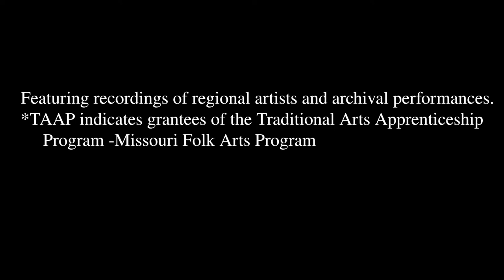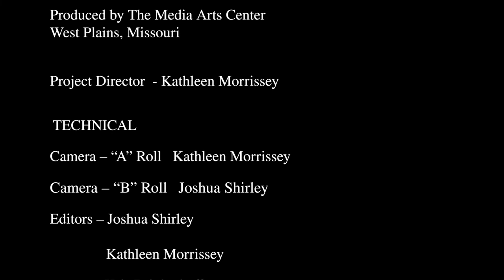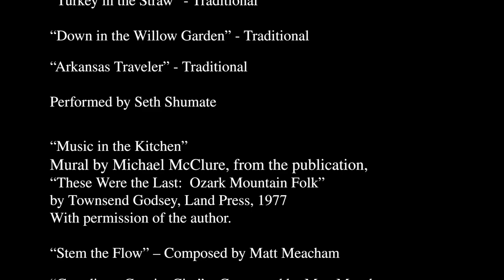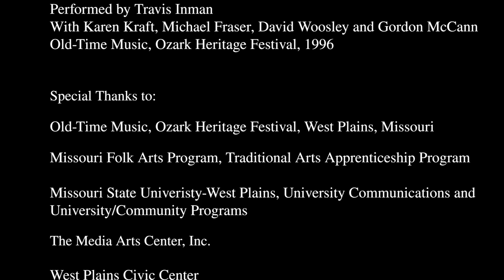OZARKS DEEP: Story Trail, Artist Showcase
A sampling of artists from the Ozarks region, featuring recordings of artists and archival performances. Includes music, dance, representational and occupational arts.

A project of the West Plains Council on the Arts.  West Plains, Missouri